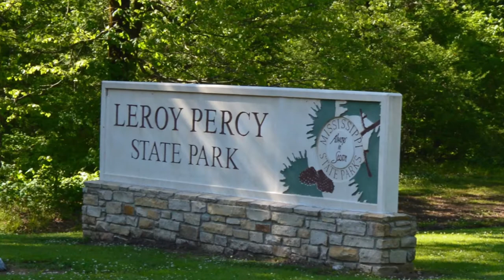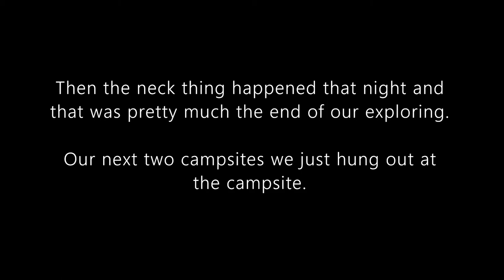Leroy Percy State Park | Places to Camp in Mississippi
Holy Pestilence! The bugs here were terrible. You couldn't talk without them flying into your mouth. Kim hurts her neck somehow and that is pretty much it for our exploring for the next 3 days of our trip.
ROAD TRIP!  FLORIDA TO THE GRAND CANYON - 31 DAYS LIVING IN OUR CAMPER VAN
UPDATE: Originally, we created these videos from our vacation footage to share with Kim's family. The videos you see from Nov 2021 to Apr 2022 are those videos. However, with the passing of Kim’s father (from whom we developed our interest in travelling and who's footsteps we hope to follow) we have lost our primary fan. Moving forward we hope to connect with like-minded people who might also enjoy discovering the beautiful places we are fortunate to visit.

Starting in April of 2022 videos will be created with a YouTube audience in mind. With that said, we have invested in new video and sound equipment and will give more detailed information about the places we visit.

Please be patience with us as we go through this growing process. Thank you.

Kim creates beaded jewelry inspired by the beauty, color and textures of the places we visit, and that jewelry will also become available for purchase.

2021 Spring Vacation: Day 28
April 25, 2021–Leroy Percy State Park
Video and Photographs
Hollandale, MS

Travel Journal

This was a beautiful little park. Very swampy. Reminded us of home. BUT THE BUGS WERE TERRIBLE! They were literally flying into your mouth and up your nose as we tried to speak. We tolerated as much as we could and retreated to the van for the rest of the night.

The park was quiet, and the showers were adequate. There was a laundry room for those who needed one and a playground for the kids.

That night my neck went into spasm and locked down on a nerve and would not let go.  The next day made for a very painful drive to Alabama as Mississippi is not known for their well-managed roads.  Once we reached our campground in Alabama, we had to seek out an emergency clinic for some relief.  A powerful shot in the tush and three different RXs made things comfortable enough to make it home, but I had to spend the rest of the trip avoiding hikes and sleeping upright. I’d need two months of physical therapy when we got home. For that reason, there is not much footage or photos of the rest of our trip.  Our next two stops were Deerlick Creek Campground in Alabama and Falling Waters State Park in Florida. Deerlick Creek Campground was one of the most beautiful campsites of our entire trip. This would also be our second trip to Falling Waters. On day 31 we arrive at home.

This is where we end our Playlist for our Spring 2021 Trip to the Grand Canyon. We have two short getaways planned for December to Faver-Dykes State Park and Jonathan Dickinson State Park in Florida. By the end of 2021 we will have spent 62 days (two months) of the last 13 months on the road. It has been a very busy year and yet it still was not enough!

This video is intended to share highlights from our vacation with family and friends around the country, we are not professional YouTube influencers and this video is not intended for the purpose of presenting ourselves as such.